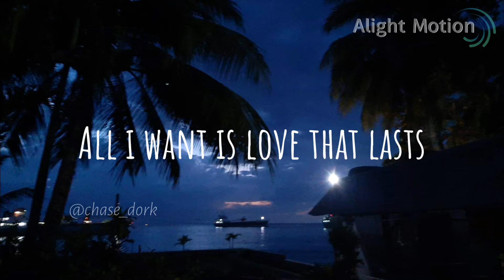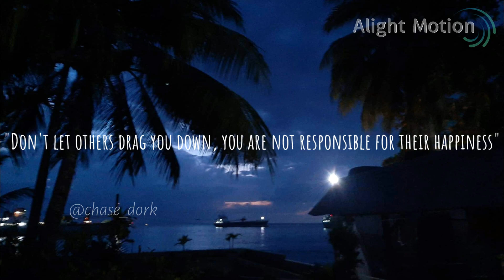All I Want by Olivia Rodrigo lyric edit by Chase_dork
So I tried making an edit in my laptop.

It ended up like this.

I couldn't use some effects like tile, tile shift, swing, auto shake, etc.

So I guess that explains why there isn't much movement in this edit :D

Sorry.

I also tried to give off the aesthetic vibe but I don't know if it worked.

so yeah.

Photo is mine

Song is by Olivia Rodrigo.